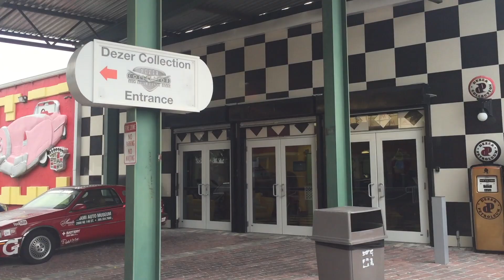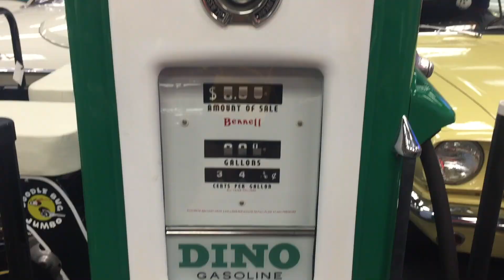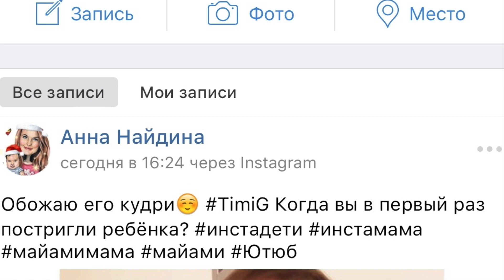Майами влог.Как мы развлекаем ребенка?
Спасибо, что поддерживаете меня пальчиками вверх ❤
Ссылки: